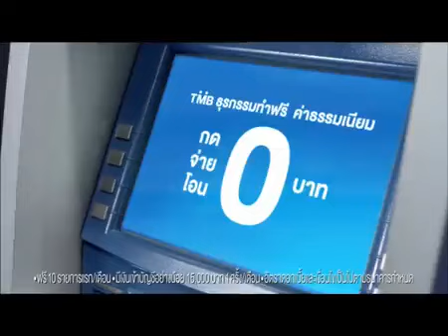TMB Bank - เลือกหยุดจ่าย - Thailand Commercial 2013 - Jacopo สงกรานต์ Archetti